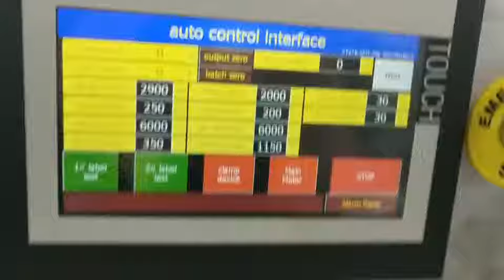Automatic square plastic fruit meat box c-wrap sticker labeling machine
labeling on box surface for sealing function.